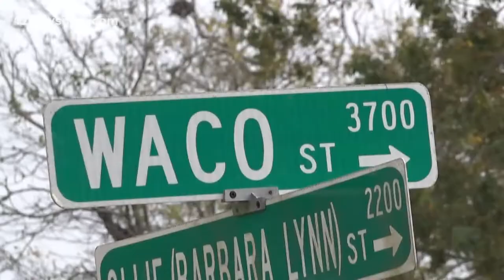Beaumont community holds public search in hopes of finding missing 71-year-old man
Edward Phillips was last seen on Oct. 20, walking around the area of Marie and Waco street.